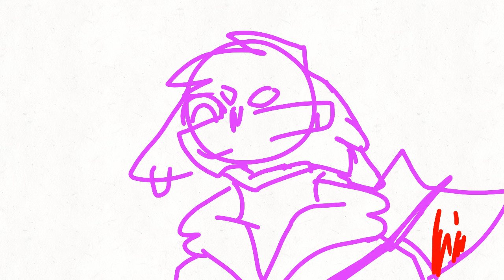we're going to jail ||animatic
i know i got somethings wrong and there is some out of character things going on and the art looks a bit sloppy, but its 4 am can you blame me?